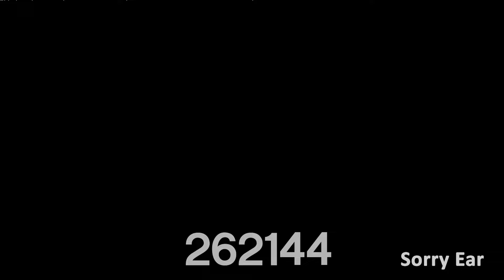Disney and Lalafun Logo Intro Over 1 Million Times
Disney and Lalafun Logo Intro,
Over 1 Million Times,
Disney Logo Intro and Lalafun Logo Intro,
Disney Logo ,
Lalafun Logo,
Disney Intro ,
Lalafun Intro,
Disney 2024,
Lalafun,